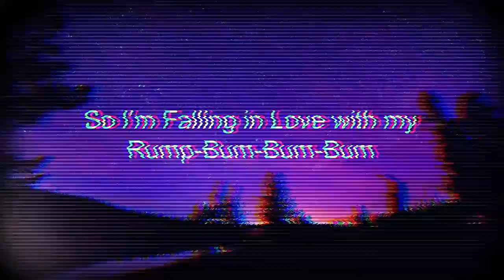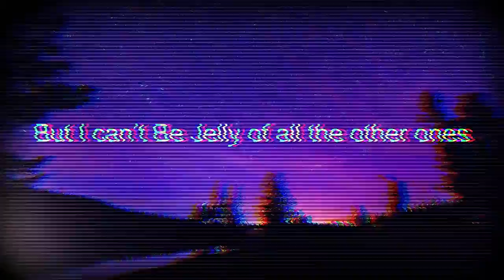JESSIA Ft. Bebe Rexha - I'm Not Pretty Lyrics